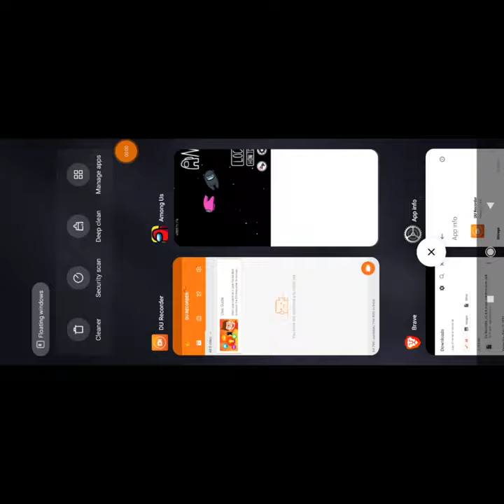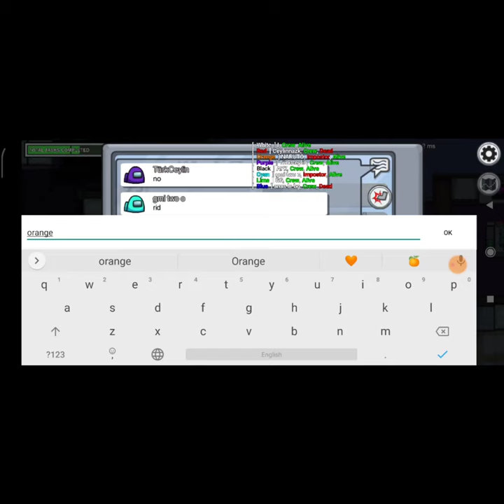Ruthless Team - معلومة مفيدة